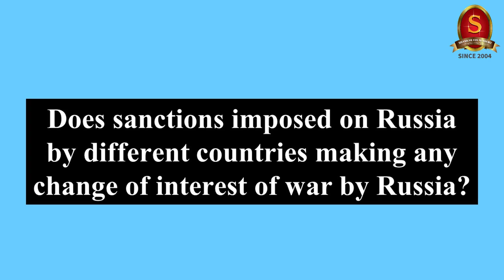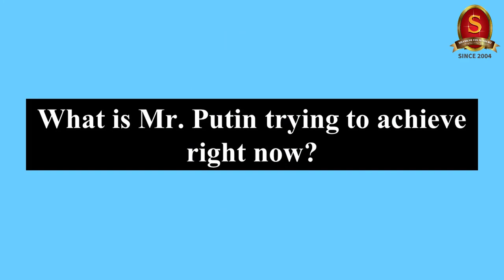Capsule 61 | Economic Sanctions as War| Shri T P Sreenivasan (IFS 1967 Batch)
In this 61st capsule on the Weekly International Relations Programme, Shri T P Sreenivasan, Former Indian Ambassador belonging to 1967 batch, will discuss about the War of Sanctions, War against NATO, CAATSA, Russia Oil and Gas Exports, UN Sanctions, Arguments against Sanctions, The Glenn Amendment Sanction, how does the sanctions on Russia affects India etc.